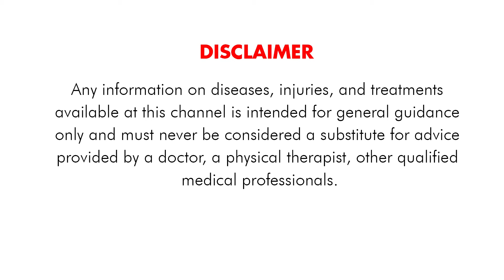മുലയൂട്ടുന്ന അമ്മമാരിൽ Covid Vaccine എടുക്കാമോ?